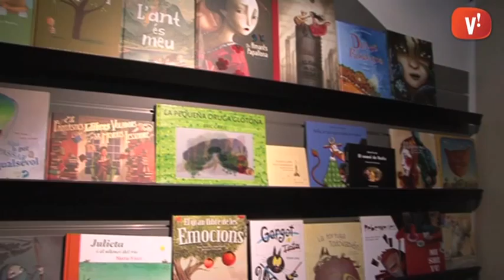La llibreria Els Nou Rals acull una nova sessió dels Divendres de conte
La llibreria els nous rals ha acollit una nova sessió dels Divendres de conte. Aquesta activitat pretén apropar la narració oral a la població viladecanenca. En aquesta ocasió la temàtica dels contes ha estat el misteri i les tenebres.
La propera sessió de l’hora del conte se celebrarà el primer Divendres del pròxim mes de novembre.